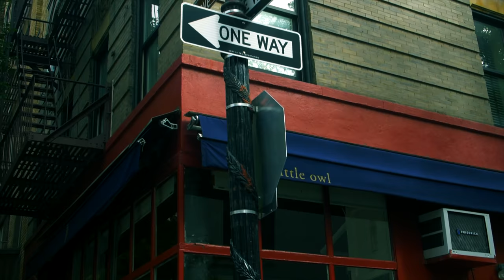Nino Man x Jadakiss x Styles P - “Friends” (Dir.